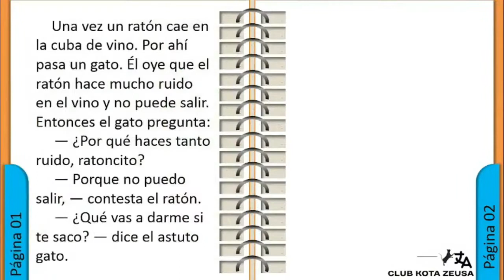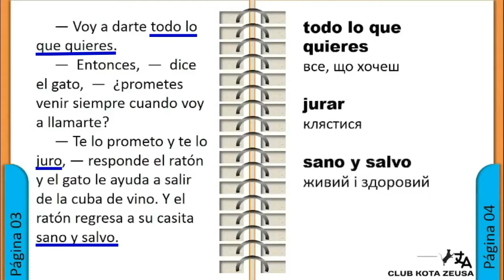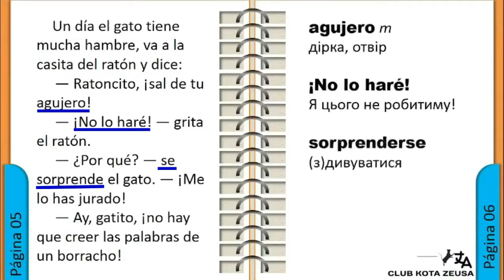"El ratón en la cuba de vino". Cuentos populares en español // learn Spanish with fairytales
Bienvenido otra vez al Club kota Zeusa.
¿Quieres aprender español de una forma fácil, rápida y divertida?
Pues, Hoy quiero recomendarte un método fácil y efectivo para mejorar tu aprendizaje del español: leer en el idioma que estás estudiando. En esta nueva serie de vídeos analizaremos los cuentos populares en español en donde aprenderás un montón de expresiones y vocabulario que podrás usar en tus propias conversaciones.
Pues bien, empezamos.